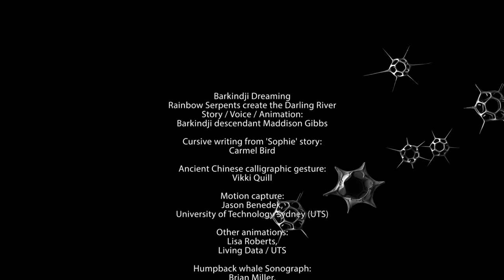Seeding Treaty: Barkindji story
Story and Voice: Maddison Gibbs, Barkindji descendant
Animation: Maddison Gibbs and Lisa Roberts
Humpback whale sound: Brian Miller (Australian Antarctic Division)
Video recording and editing: Lisa Roberts
Cursive writing from 'Sophie' story by Carmel Bird
Ancient Chinese calligraphic gesture: Vikki Quill
Motion capture: Jason Benedek (University of Technology Sydney)
Scanning Electron Microscopy: Ruth Eriksen (Australian Antarctic Division)
Menindi Fish Kill: Performance, Bonita Ely. Photograph, Melissa Williams-Brown. Animation, Lisa Roberts